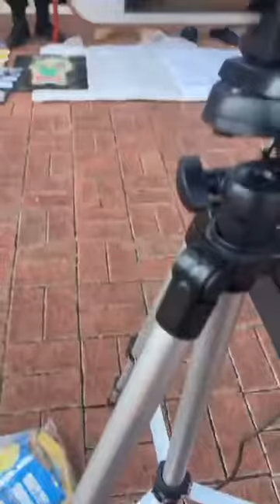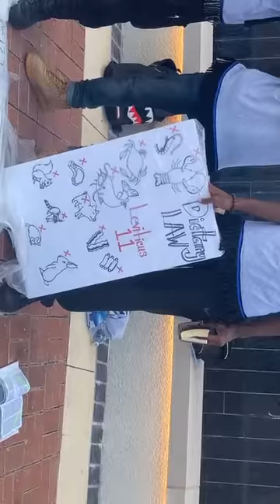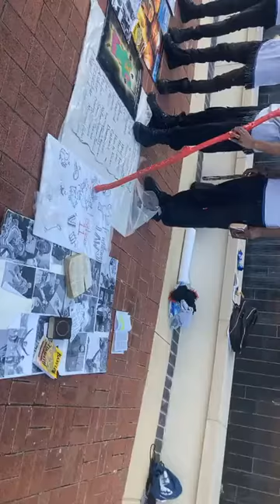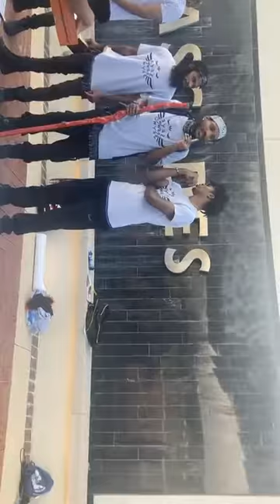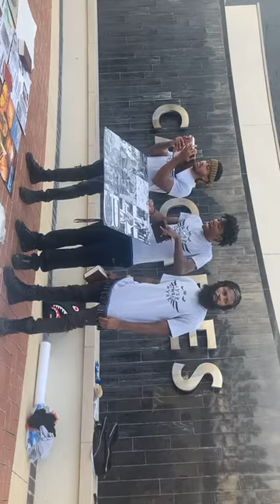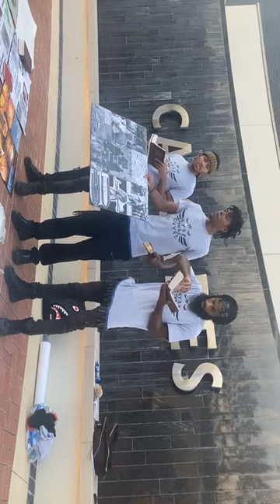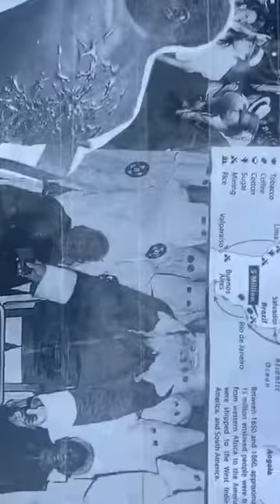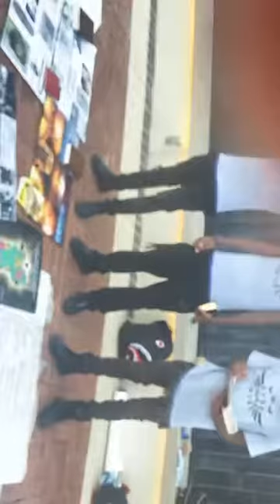Brother Malakayah and Obadiyah Keeping the torch on fire through the spirit 🔥